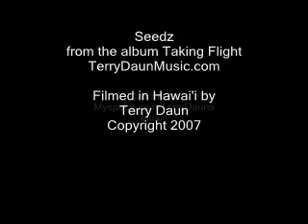"Seedz" from the album TAKING FLIGHT by TERRY DAUN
Music inspired by Jeff Beck and Todd Rundgren. Filmed in and around the island near  Hilo, Hawaii.
Music on iTunes, CDBaby, and many other fine retailers.